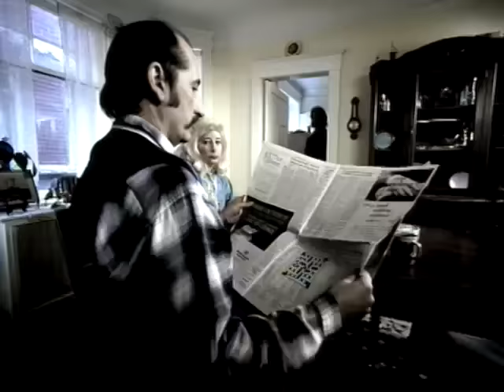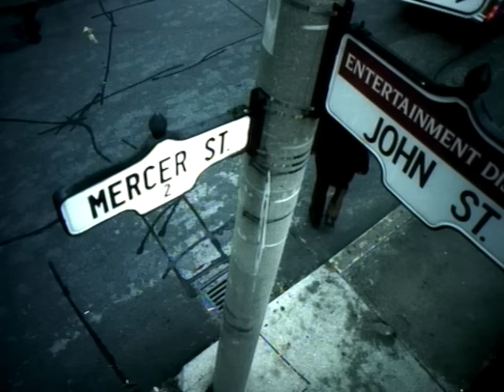Dream Theater - Hollow Years [OFFICIAL VIDEO]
Buy/stream our new album 'A View From The Top Of The World', out now!
LYRICS
He's just the kind of man you hear about
Who leaves his family for an easy out
They never saw the signs, he never said a word
He couldn't take another day

Carry me to the shoreline
Bury me in the sand
Walk me across the water
And maybe you'll understand

Once the stone you're crawling under
Is lifted off your shoulders
Once the cloud that's raining over your head disappears
The noise that you'll hear is the crashing down of hollow years

She's not the kind of girl you hear about
She'll never want another, she'll never be without
She'll give you all the signs, she'll tell you everything
Then turn around and walk away